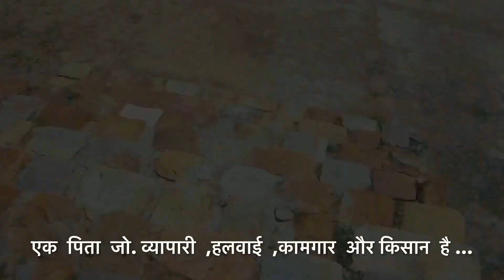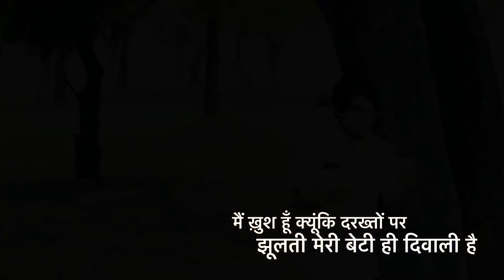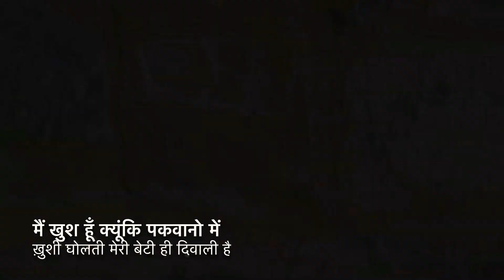MERI BETI DIWALI मेरी बेटी दिवाली | Diwali Spacial | By ARunChahar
Diwali Poem MERI BETI DIWALI मेरी बेटी दिवाली | Diwali Spacial | By ARunChahar PrithviBala

Presented By Shaktimaan
Written & Performed By Arunchahar Prithvibala
Directed & Edited By Kritarth Verma
intsta@kritarthvermaofficial

Diwali is the festival of light and happiness a hindu festival that makes us remind about the welcoming of Shri Ram to ayodhya from shrilanka. it the festival for India to make all to be together and enlighten the love and affection in hearts . in all states including  Delhi Rajasthan Haryana UP MP West Bengal Punjab Keral Tamil Karnataka and Gujrat . all mother father sister brother friends make diwali with their loved ones .
this beautiful diwalipoem about Daughter Beti
this diwali poem is about father's who has a daughter .
this diwali is also for them respect women whether is mother or sister or wife or friends